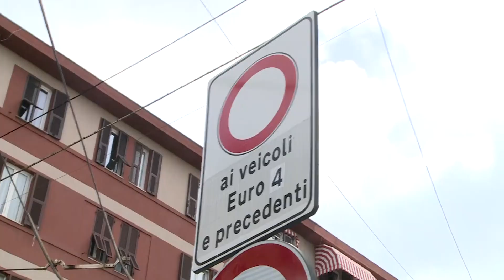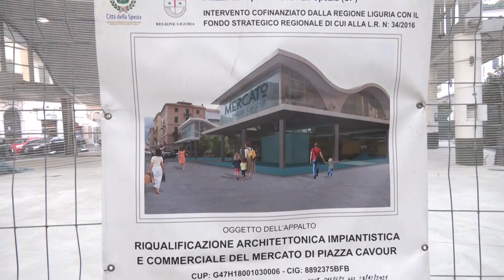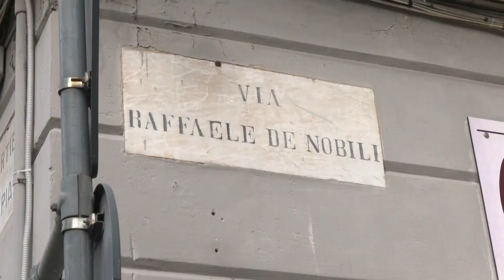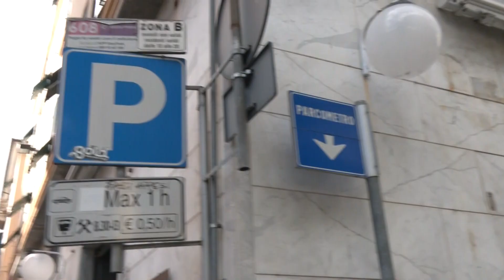Confcommercio, incontro con il Comune spezzino su euro4 e Piazza del mercato 02-02-2024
Completamento in tempi brevi dei lavori per la realizzazione dei parcheggi di interscambio, istituzione di navette al fine di favorire il trasporto verso il centro città e la presenza di altri posteggi cosiddetti “di cintura”. Sono queste le promesse che l’Amministrazione comunale ha confermato di mantenere nel corso dell’incontro a Palazzo Civico a cui hanno partecipato I i vertici di Confcommercio La Spezia.